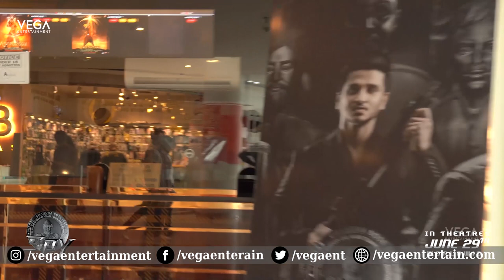SPY Movie Promotions | Nikhil Siddharth, Iswarya Menon | Garry BH | K.Rajashekhar Reddy | Tollywood